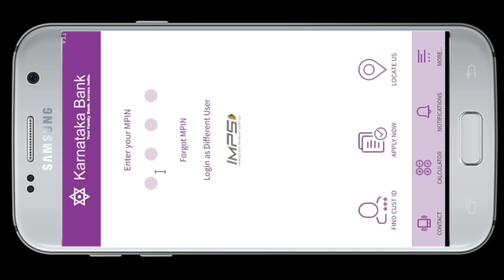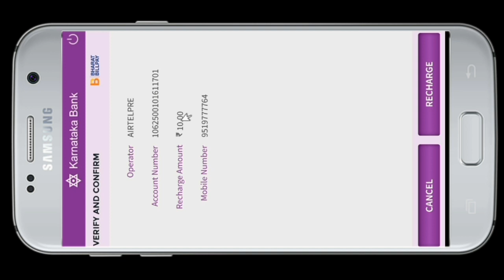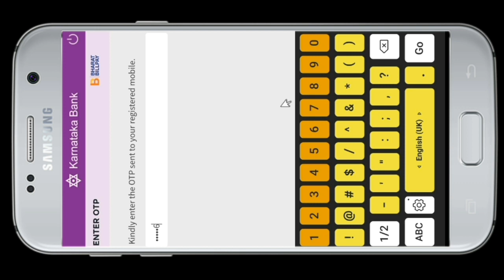How to Recharge Online | Karnataka bank mobile recharge | Online bank se mobile recharge.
Hello Dosto, is video mein maine aapse Karnatka mobile banking  recharge  Ke baare mein baat ki hai aap mein se bahut se viewers ne mujhse pucha hai mobile recharge  kaise karte hai" mobile banking sim card recharge, Online se mobile recharge kaise karte hai, Karnataka bank mobile number change kaise karte hai.

About : Online Banking   is a YouTube Channel, where you will find Banking videos in Hindi